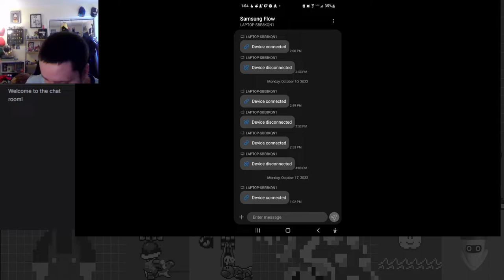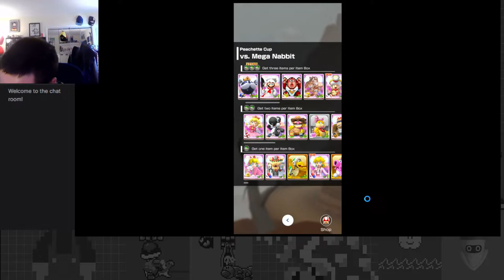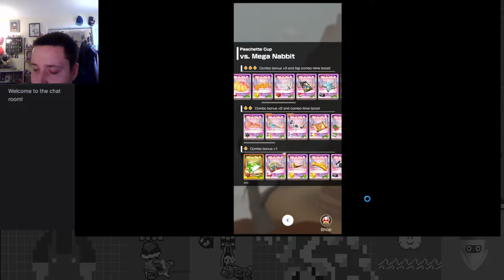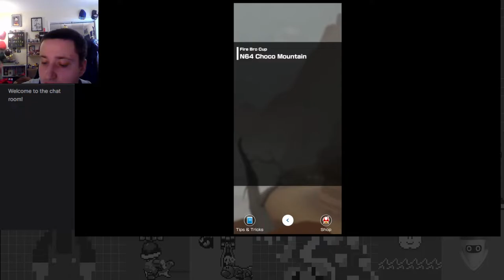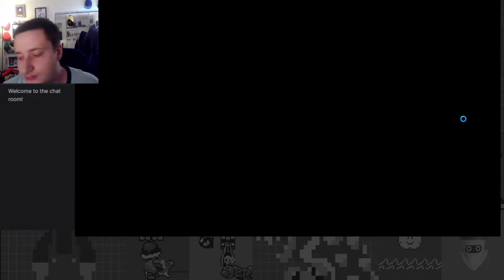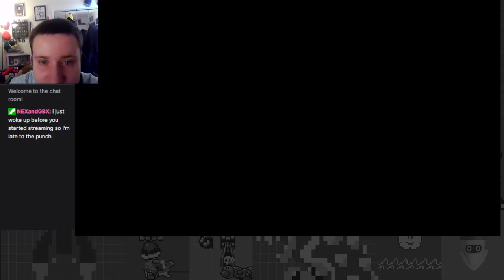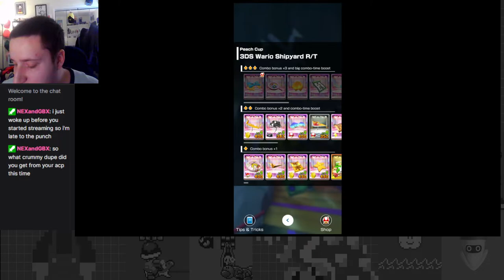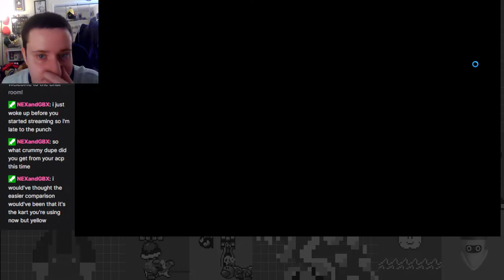The Fight for Tokens Aplenty! - Battle Tour Part 4 - Mario Kart Tour